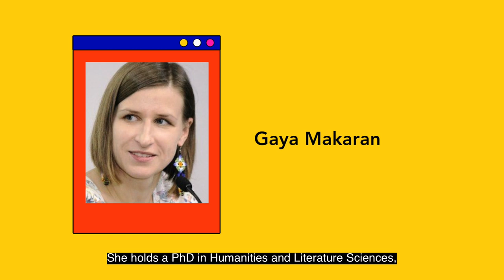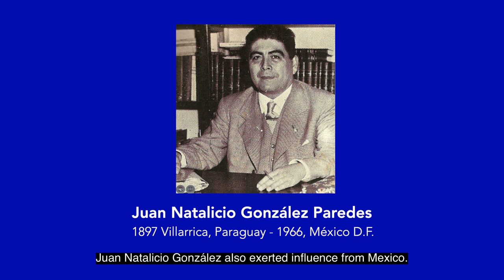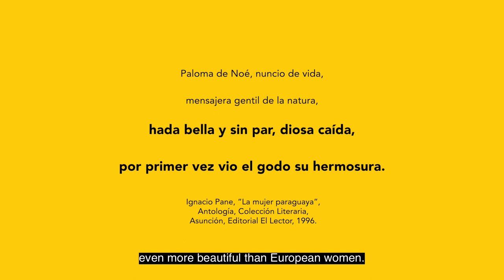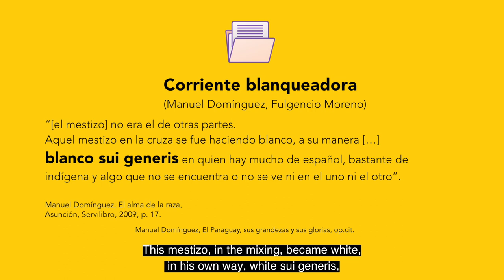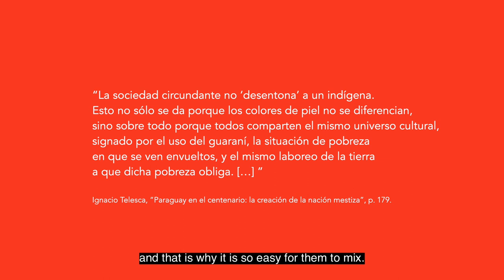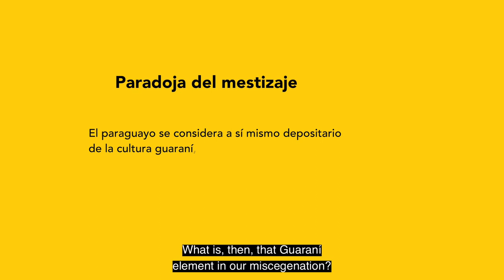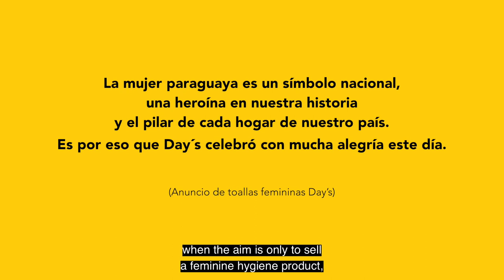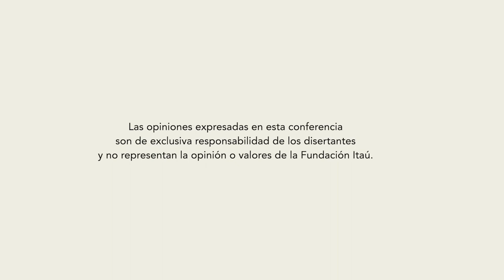Nacionalismo paraguayo y sus mitos: mestizaje, bilingüismo y la kuña guapa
Conferencista: Gaya Makaran
La Profesora Doctora Gaya Makaran es Latinoamericanista, forma parte del Centro de Investigaciones sobre América Latina y el Caribe, de la Universidad Nacional Autónoma de México (UNAM). Es doctora en Humanidades y Ciencias de Literatura, habiendo realizado sus estudios en la Universidad de Varsovia, Polonia. Sus líneas de investigación se centran en el Estado y los pueblos indígenas de Bolivia y Paraguay contemporáneos, además del nacionalismo, la autonomía y la emancipación social en América Latina.
Presentado por la Fundación Itaú
Al terminar la transmisión, invitamos al debate interactivo vía ZOOM en el sgte. enlace
Passcode: Encuentros